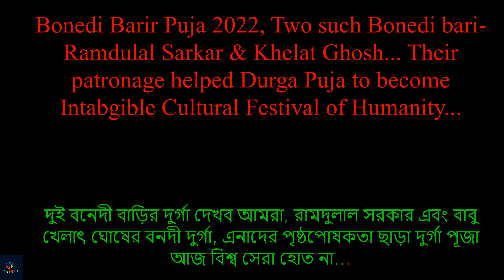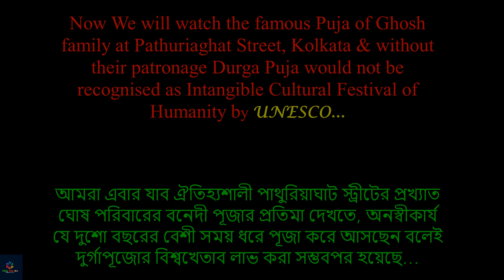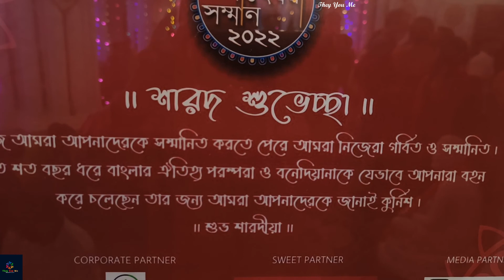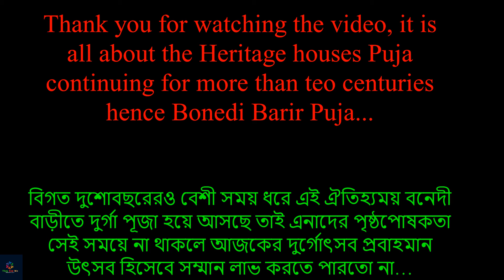বনেদী বাড়ির দুর্গাপূজা ২০২২। Bonedi Bari Durga 2022।দুর্গাপূজা ফিরে দেখা, Durga Puja 2022 Retrospect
এই ভিডিওটি সেকালের কলকাতার বনেদী বাড়ির দ্বিশত বৎসরেরও প্রাচীন ঐতিহ্য মন্ডিত দুর্গাপূজো ২০২২ সালের ওপর । সংবৎসর আপামর জনসাধারণের প্রবেশের অধিকার নেই । ছাড় শুধু শারদোৎসবের কয়েকটা দিন ছাড়া । জমিদার বা সেকালের অবস্থা সম্পন্ন পরিবারেরাই ব্যয়বহুল দুর্গাপূজা পালন করতে সক্ষম ছিলেন বলেই ওনারা এই দুর্গোৎসবের প্রথাটির পৃষ্ঠপোষকতা করেছিলেন যে প্রথার ধারা আজও প্রবাহমান । আর উৎসবের ধারক এবং বাহক হয়েছিলেন ঐ আর্থিক স্বচ্ছল পরিবারগুলি যার ফলে দুর্গাপূজা উৎসবের শিকড় ছড়িয়েছে সমাজের আনাচে কোনাচে । দুর্গোৎসব হয়ে উঠল সর্বসাধারণ বাঙালীর সংস্কৃতি শিল্প কূষ্টিতে ভরপুর এক বাঙালিয়ানায় পরিপুষ্ট এমন এক পার্বণ যেটির দিকে তাকিয়ে থাকে সমগ্র বাঙালীরা তা সে যেখানে যেমনভাবেই তারা ছড়িয়ে ছিটিয়ে থাকুক না । গত আড়াইশো বছরের অধিক কাল ধরে এই দুর্গাপূজা অতিবাহিত হয়েছে এক প্রগতিশীল বিবর্তনের মধ্যে দিয়ে । লাভ করছে বিশ্বের অন্যতম সাংস্কৃতিক সেরা উৎসবের সম্মান ইউনেস্কোর কাছ থেকে । বাঙালীর আর্থ-সামাজিক অবস্থাটা এতে পুষ্ট হবে বলে আমআদের আশা । সুদূর প্রসারী অনন্ত সম্ভাবনার দিকটি এতে উন্মোচিত হলো গোটা বিশ্বের কাছে । ঋণ রয়ে গেল সেই সব জমিদা-বাবু সম্প্রদায়েদেরদের কাছে যাঁরা প্রবর্তন করেছিলেন এই পূজা পুরাণের নির্যাস থেকে । কলকাতা শহরে এমন অনেক বনেদী বাড়ী আছে যেখানে আজও এই পূজা সম্পন্ন করে চলেছেন যেটি তাঁদের উত্তরসূরীদের হাতে সূচিত হয়েছিল একদিন । গ্রাম-গঞ্জের বিশেষ ভাবে পারদর্শী মানুষজনেদের ডাক পড়েছিল বিশাল এই পূজার আয়োজনকে পূর্ণ করতে । জড়িয়ে গেল সমাজের নানা পেশার পারদর্শী ব্যক্তিরা । বাঙালীর জীবন ও জীবিকা হয়ে উঠল অবচ্ছেদ্য এক অংশ এই পুজার । এখন তো সেইসব বাবু জমিদারদের জায়গাটি দখল করেছে বড় বড় দেশীয় আন্তর্জাতিক সংস্থা যাদের কেতাবী ভাষায় বলা হয় স্পনসর ।